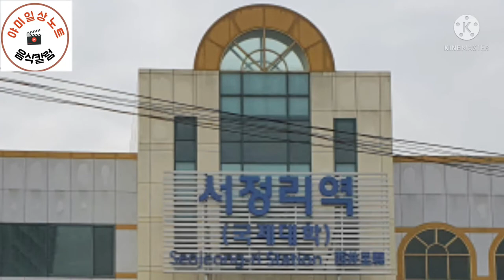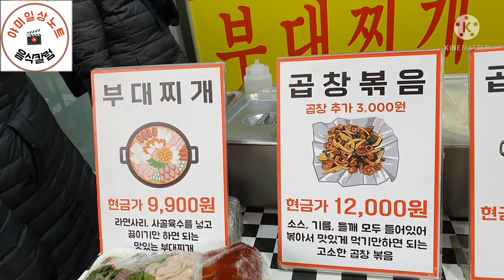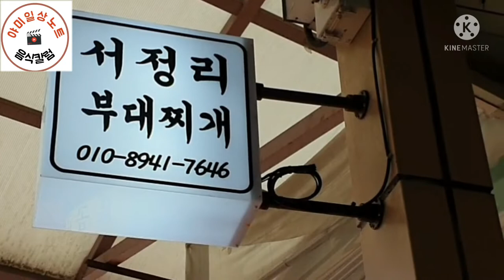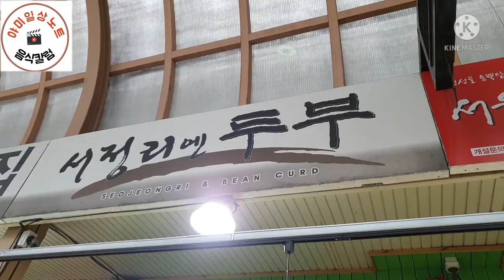서정리5일장 맛집 볼거리 투어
서정리역  길 건너가면 바로 5일장이 펼처 진다.

서정리역은  송탄역과 평택역 사이에  있으며,  인근에는 고덕시도시가 자리잡고 있는 커가는 도시에  2,7일장이 열리고 있습니다.

설이 임박해서 그런지 많은 인파와 멉거리 볼거리가 있어 한번 들려 볼만한 시장입니다.

야미일상노트  좋은 영상을 위해 연구하고 발전해 나갑니다.